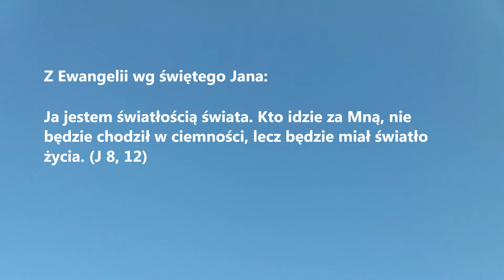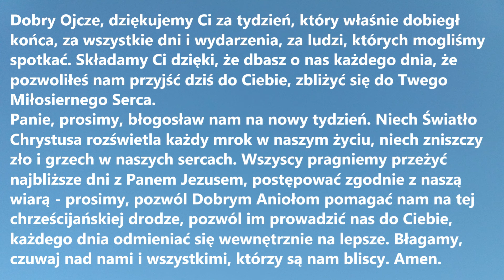SŁOWO NA NOWY TYDZIEŃ odc.132 (Z Ewangelii wg świętego Jana) | Modlitwa na niedzielę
Z Ewangelii wg świętego Jana